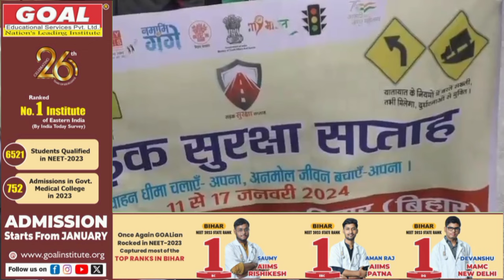हेलमेट नहीं पहनने वालों को फूल भेंट कर सम्मान के साथ सीख दे रही यातायात पुलिस |SB